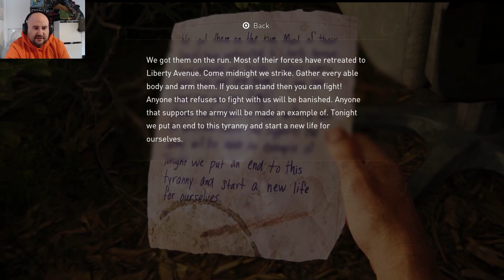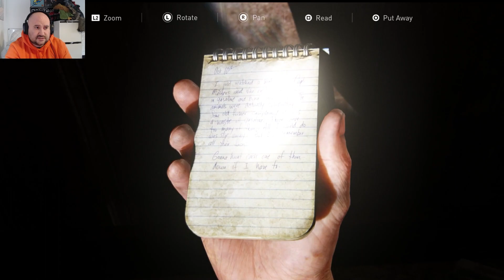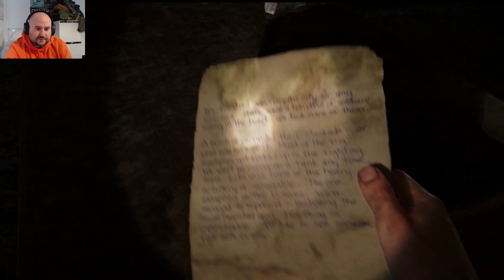The Last of Us part 1 - EP13-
HOWDY FOLKS!!!
Welcome to our let's play of the Last of Us, the game has been on my wish list for a while and while it's got all that tasty hype from the TV show it seemed like the best time for us to jump on in there too.  I've heard a lot about how great the game is and so we sprung for the ps5 version just to make sure we can appreciate it in all of it's glory.

As you'll see in Ep 1 I get attached to characters quickly, will not be afraid to cry on camera and share every other emotions and story with all you wonderful lot. So if you're excited for the series to come you know what you've got to do, chuck some cheddar on that like button, subscribe if you're new and if you're feeling generous please share the channel and series out far and wide, it is a huge help and with you guys behind me I'm hoping to turn this channel into something pretty special.

Come join us in CheeZwarts, our cosy little discord

Have a great day, lots of love.